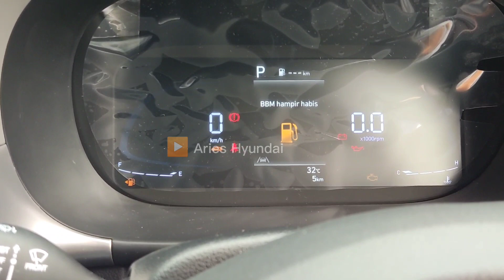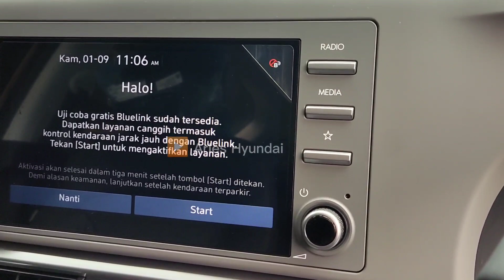Review Hyundai Stargazer Prime IVT warna Mangrove Brown Pearl | Mesin 1500 cc 115 PS 143,8 Nm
Hyundai STARGAZER Indonesia